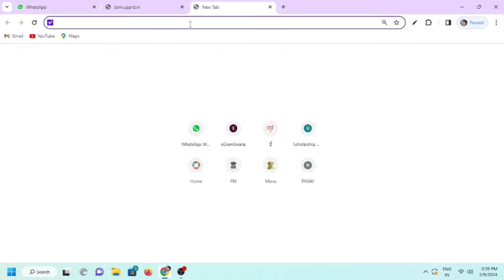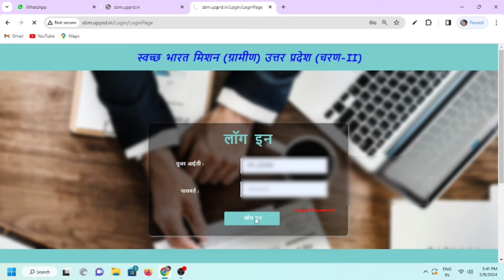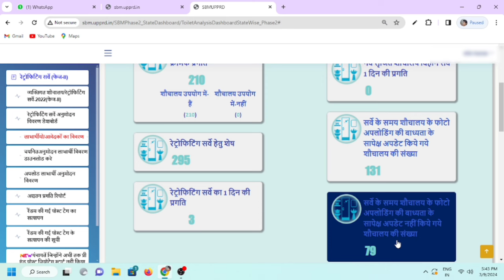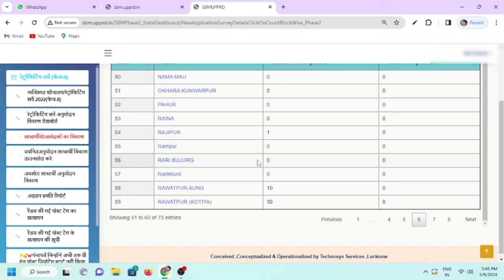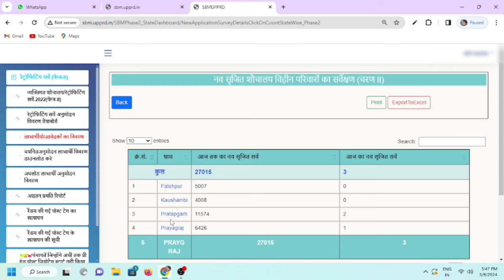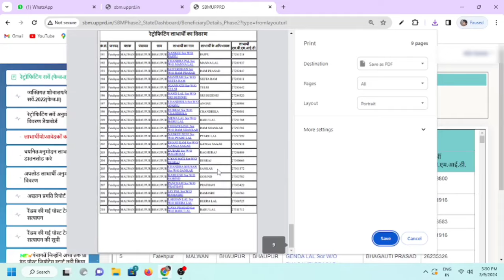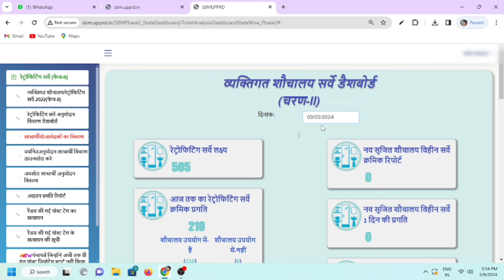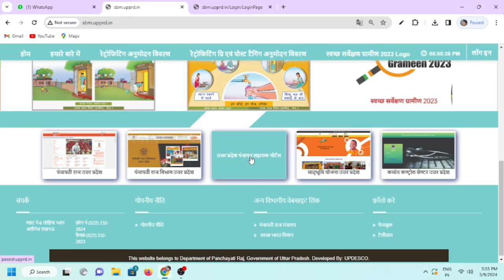रेट्रो फिटिंग सर्वे पोर्टल कंप्यूटर में कैसे देंखे|SBM Fase 2|Retrofitting Sarve Online Portal 2024.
रेट्रो फिटिंग सर्वे कैसे करे 🖇️

Retrofitting Sarve kaise kare
Retrofitting Sarve poratl me kaise dekhe
Retrofitting Sarve Online computer me kaiae denkhe

रेट्रो फिटिंग सर्वे कैसे चेक करें
retrofiting sarve list kaise nikale
Swachha bharat mishan retrofiting sarve

Panchayat Assistant Shiv.